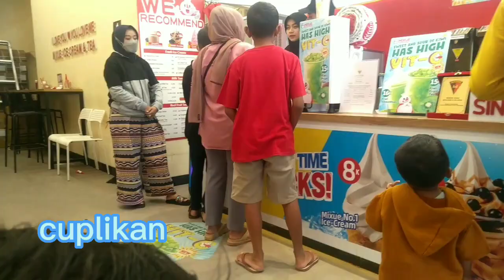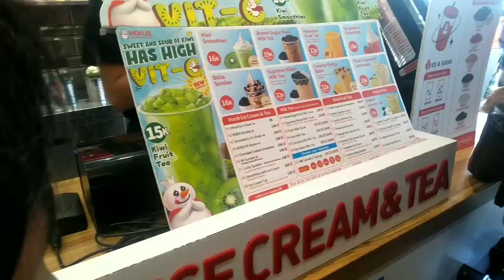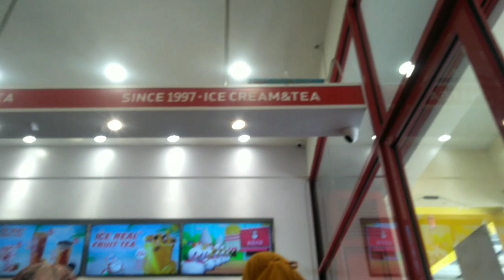RUTINITAS IRT DI PAGI HARI JEMUR PAKAIAN SIMPAN CABE RAWIT KE WADAH | JAJAN ES CREAM MIXUE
rutinitas irt jemur pakaian simpan cabe ke wadah  jajan es cream mixue
hy semua di vidio kali ini aku mau share rutinitas irt di desa di pagi hari aku lagi jemur pakaian dan sale piasng lanjut foodprepation cabe rawit lanjut ajak anak jajan es cream mixue simak terus yah vidio selengkapny jangan lupa like coment dan subscribe trimakasih yah @IRTASGAR